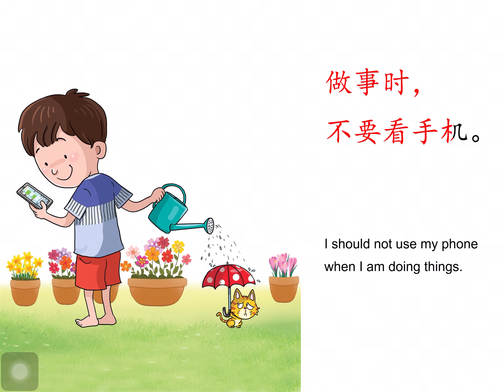走路时不要看手机 HSK3